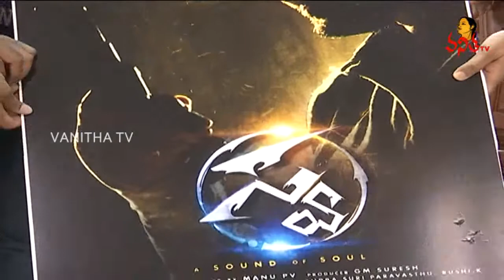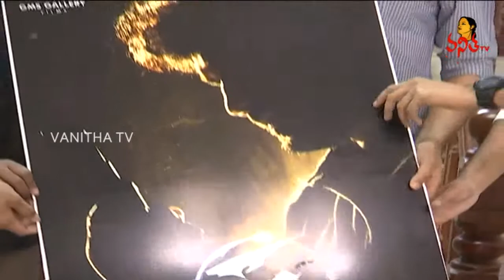Director Krish Launched SWA Movie Poster | Vanitha TV